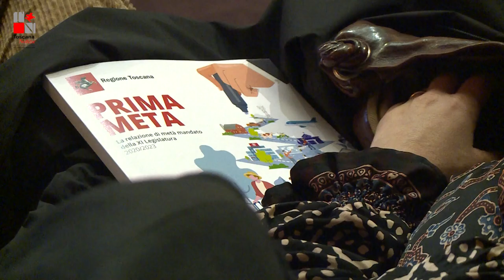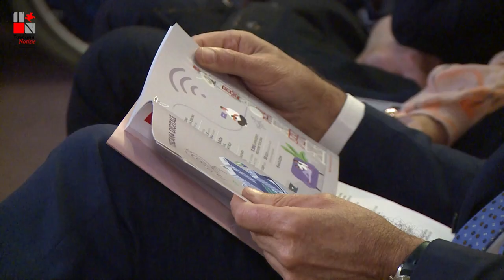“Prima meta”, Giani: “Le cose fatte e le priorità”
Il presidente Giani al Teatro della Compagnia di Firenze per l'evento: “Prima meta. La relazione di metà mandato della XI legislatura”. Un' occasione aperta a tutti anche per presentare una pubblicazione che traduce in numeri, dati e tabelle gli esiti dell’attività amministrativa e di governo.